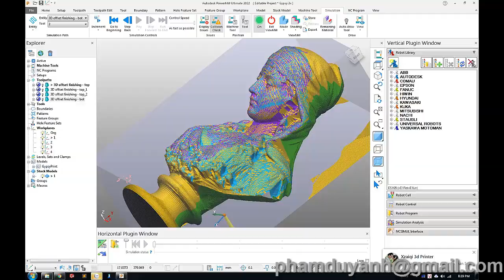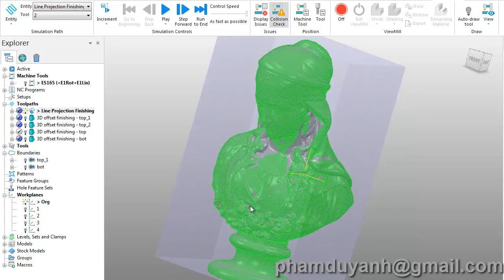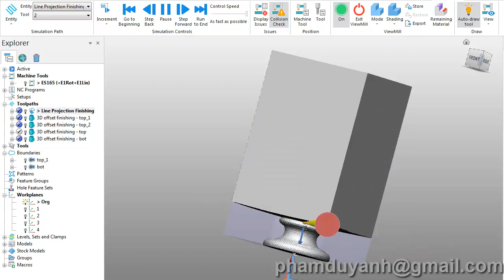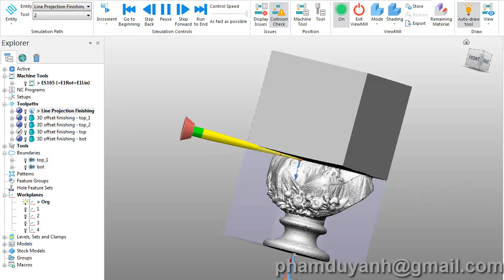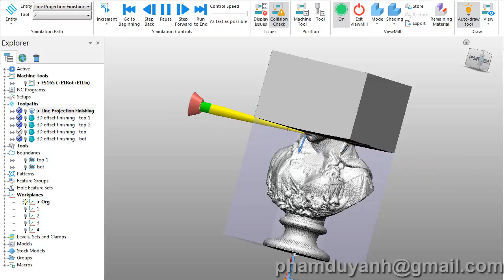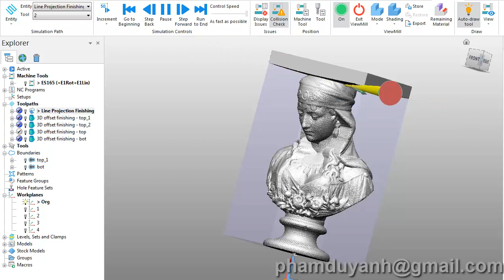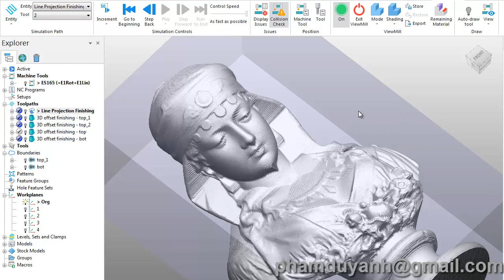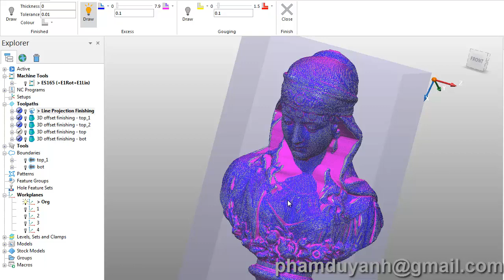CKD learn - Example 02 - PowerMill - Finishing #1 - Projection Line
CKDtest trong thời gian hạn chế phòng chống COVID đã tập tành mò học CADCAM PowerMill với machine là RobotARM.

Trong phần này mình dùng Finishing - Projection Line Finishing để tạo đường dao như cho máy rotary. Tức lá phương dao sẽ đi qua tâm quay.